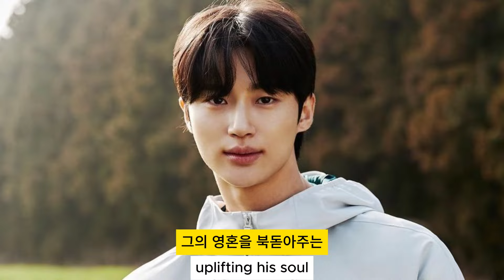"신장한 '선재야'에 대한 흥미진진한 호응! 너무 떨리는 이야기…"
"너무 떨려서…"은 변우석의 새로운 역할에 대한 호기심과 긴장으로 가득한 이야기입니다. 이 작품에서 변우석은 '선재'로서 뛰어난 연기력을 선보이며, 그의 귀여운 모습이 관객들의 뜨거운 호응을 자아냅니다. 이 흥미진진한 이야기는 변우석과 '선재'의 매력적인 케미스트리와 더불어, 긴장을 불러일으키며 관객들에게 잊지 못할 경험을 선사합니다. 함께 변우석과 '선재'의 이야기에 떠나보세요!